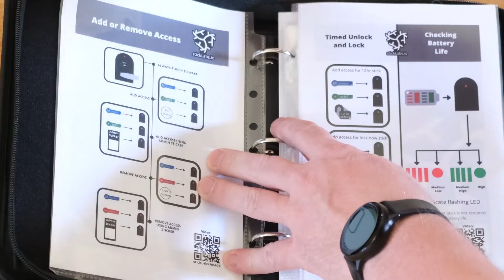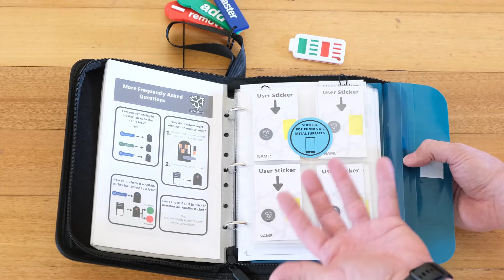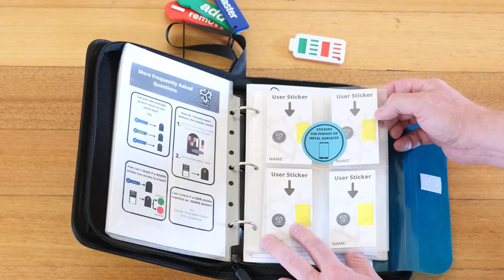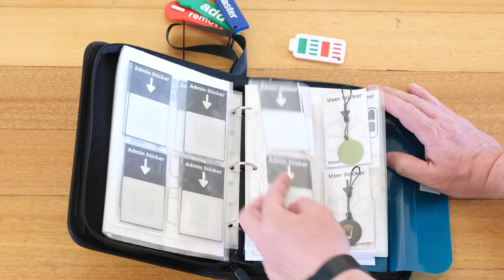This smart lock doesn't need internet or an app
I install a different kind of smart lock that doesn't have an app or need internet. The smart lock from Sticklabs is unlike any other I have come across.

Chapters:
0:00 How did I get introduced to Sticklabs?
2:48 How does it work?
6:58 Installation
8:28 What is in the binder of many things?
11:55 Adding a user
13:05 Removing a user
13:52 Adding a user with the admin sticker
14:51 Conclusion